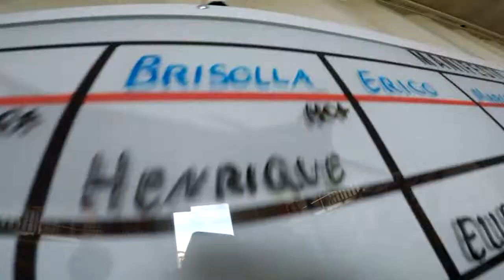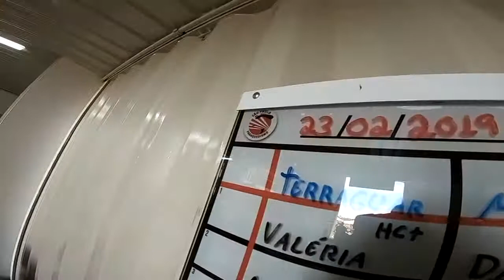Salto Duplo do Diego na São Paulo Paraquedismo